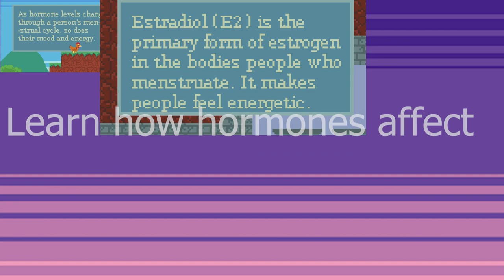Hen-struation Trailer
*This trailer is actually by Ginger McLaughlin; this upload is just on my account for Itch.*